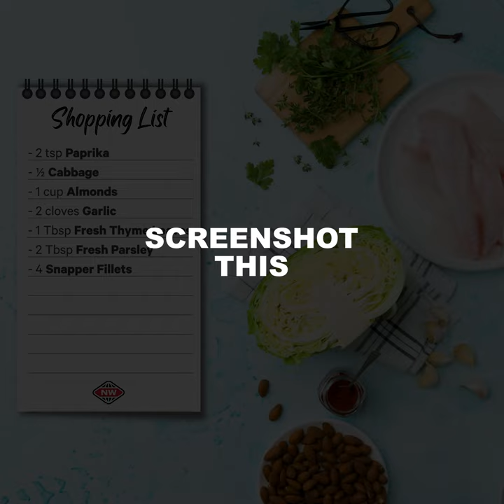Almond Crusted Snapper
This fish dish is sure to impress even non-fish lovers. Magnificently simple and packed with flavour, this snapper is coated in a scrumptious herby, butter toasted almond crust and served with roasted cabbage wedges. Make dinner easier by preparing the almond topping in advance!
Serves: 4  Prep time: 5 minutes Cooking time: 35 minutes
Skill level: Easy As Dietary: GF

INGREDIENTS
2 tsp paprika
½ cabbage, sliced into 3cm wedges
1 cup almonds, roughly chopped
2 cloves garlic, minced
1 Tbsp fresh thyme leaves
2 Tbsp fresh parsley, roughly chopped
4 snapper fillets

METHOD
Preheat your oven to 180ºC fan bake.
In a small bowl, mix together a generous drizzle of olive oil, paprika, salt and pepper. Place cabbage wedges on a lined baking tray, then pour the paprika mixture over the top. Bake in the oven for 20-25 minutes, or until tender and the edges are browned and crispy, turning halfway through.
Meanwhile, bring a frying pan to medium heat with a knob of butter. Toast the almonds for a few minutes or until lightly browned, then transfer to a bowl. Allow to cool slightly before stirring in the garlic, thyme, parsley, salt and pepper.
Place snapper fillets onto a lined baking tray and lightly brush with oil or melted butter. Season with salt and pepper, then gently press the almond topping onto each fillet. Place in the oven to bake for 8-10 minutes or until cooked through.
Serve the fish alongside the roasted cabbage wedges and enjoy.

Top tip: Make a buttermilk dressing for your deliciously roasted cabbage, by mixing 150g of buttermilk with the zest and juice of one lemon, a few tablespoons of olive oil, salt and pepper. Drizzle over a generous amount just before serving.
Try this recipe with other white fish fillets instead of snapper for a twist.

Something's always cooking at New World. With more than 140 stores across NZ you'll find plenty of recipe inspiration, meal solutions and great prices on groceries. Proudly 100% New Zealand owned and operated.